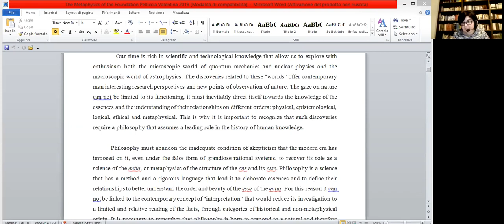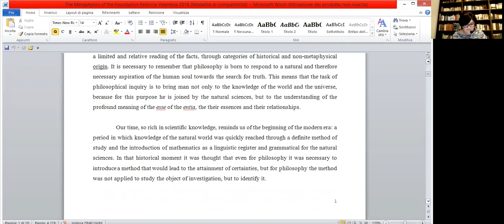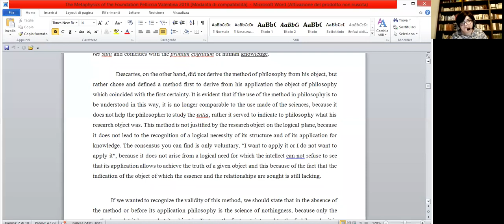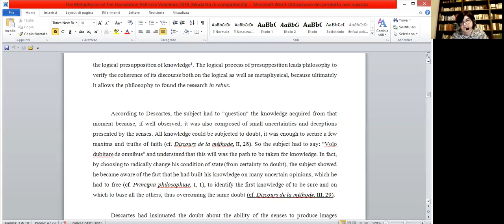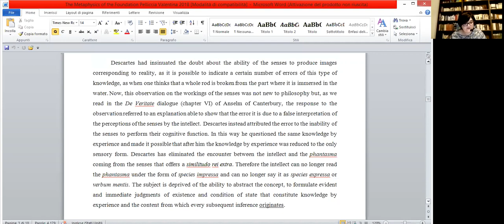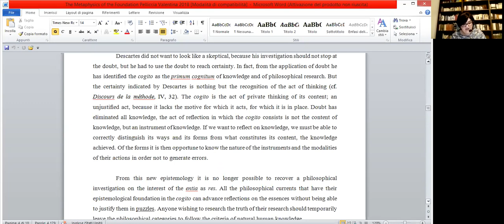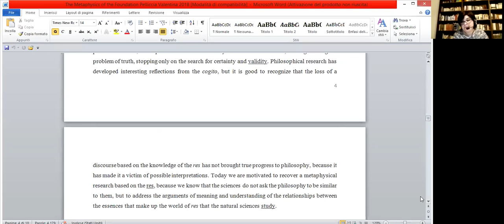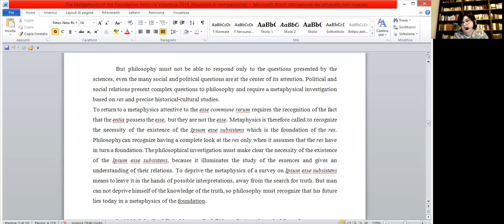Zoom Plenary Session Panel 4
Valentia Pelliccia, Eduardo Bernot, Rev. Bill McVey